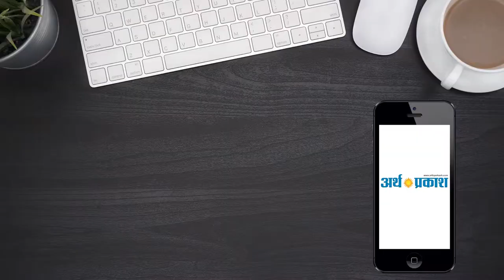मंत्रिमण्डल की बैठक में कई महत्वपूर्ण फैसलों पर मिली सहमति।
शुक्रवार चण्डीगढ में  मुख्यमंत्री मनोहर  लाल की अध्यक्षता में मंत्रिमंडल की बैठक बुलाई गयी।  इस बैठक में मंत्री मंडल ने  पालिकाओं को हस्तांतरित आवास बोर्ड द्वारा विकसित कालोनियों में आवासीय से वाणिज्यिक उपयोग में अवैध परिवर्तन को नियमित करने की नीति को स्वीकृति प्रदान की गई। मंत्रिमंडल के फैसलों की जानकारी देते हुए राज्य मंत्री कृष्ण बेदी ने बताया कि नियमित की जाने वाली प्रस्तावित संपत्ति को योजना के स्वीकृत लेआउट प्लान के अनुसार इसके मूल आकार से उप-विभाजित न किया गया हो और संपत्ति के किसी और उप-विभाजन की अनुमति नहीं दी जाएगी।  इस नीति से लंबे समय से लंबित मुकद्दमेबाजी का निपटारा होगा और जनसाधारण को राहत मिलेगी। इसके अलावा, इन अवैध परिवर्तनों को नियमित करने से पालिकाओं को राजस्व भी मिलेगा।